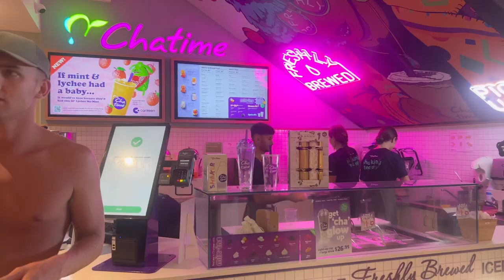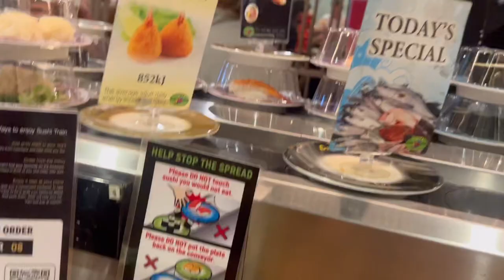POST-LOVE ISLAND LIFE | VLOG